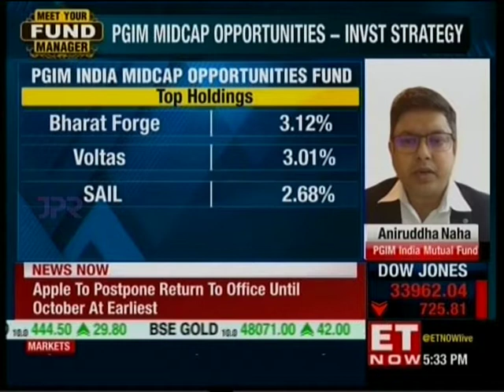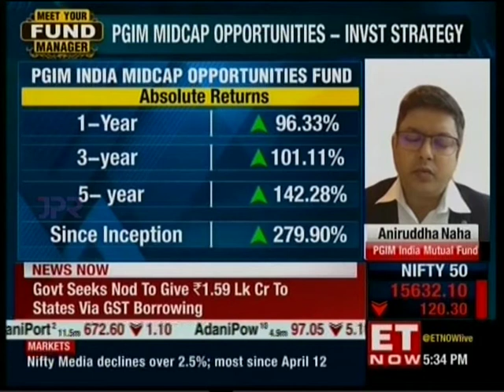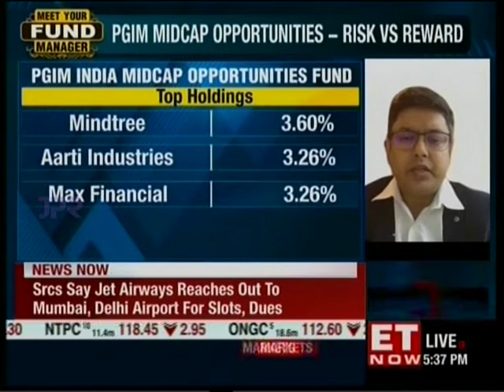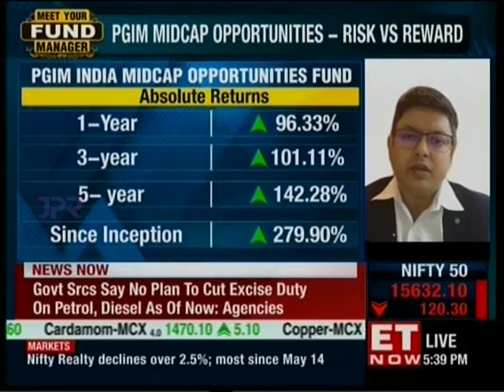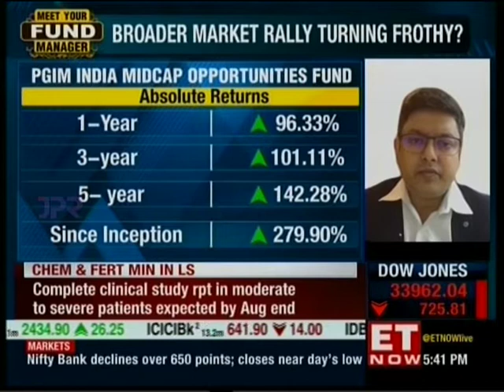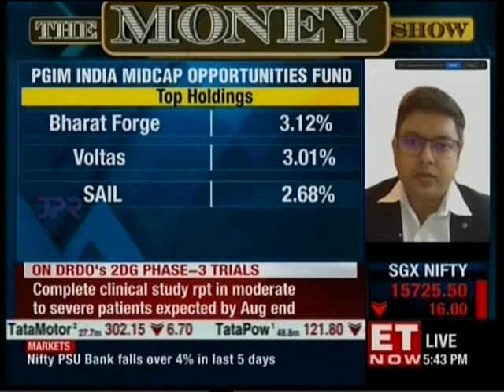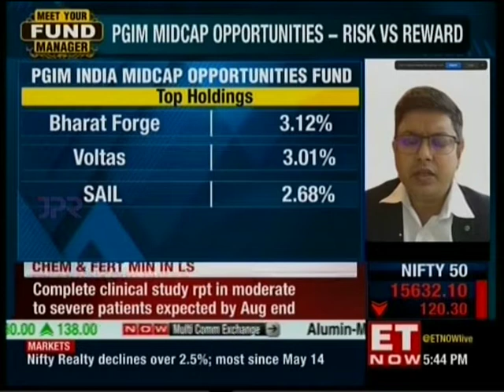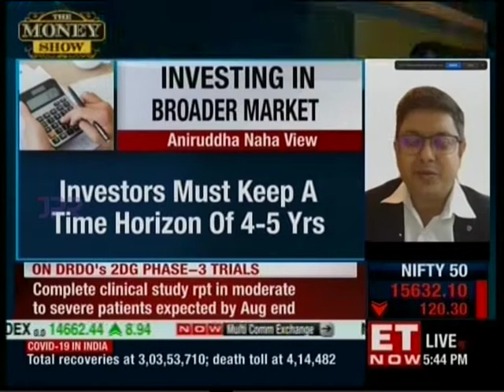Aniruddha Naha in conversation with ET NOW on The Money Show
Aniruddha Naha discusses his views on the current market scenario, market moves and sectors on @ETNow , The Money Show, 20th June 2021. He also discussed about mid cap & small cap companies performance during last one year.